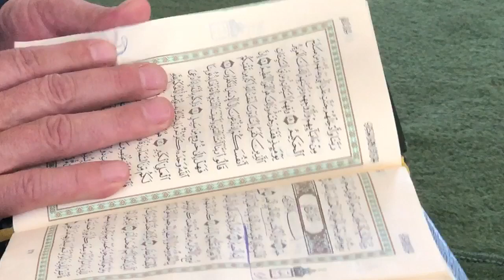Kome meleci silaze ? (Hfz. Cajlakovic H.) 2018